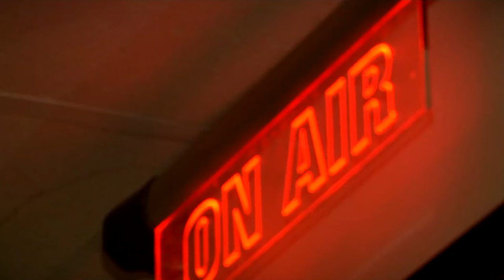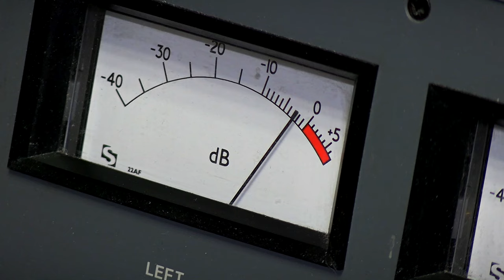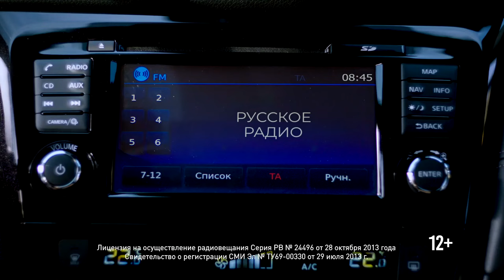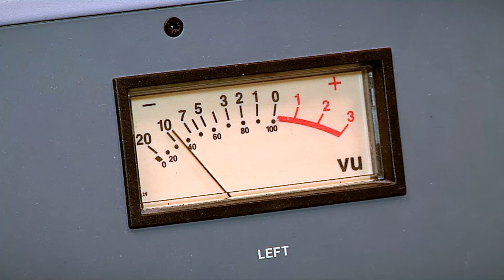7 Мая в России отмечается день радио